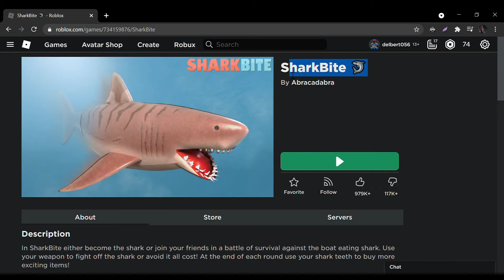Roblox Games that makes me Nostalgic- Part 2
The last part of the nostalgic series. Can't think of many nostalgic games so some of the games(ninja legends) will be just a semi-nostalgic game.